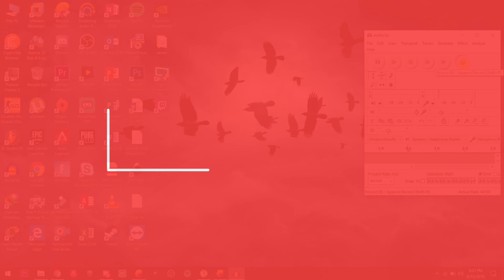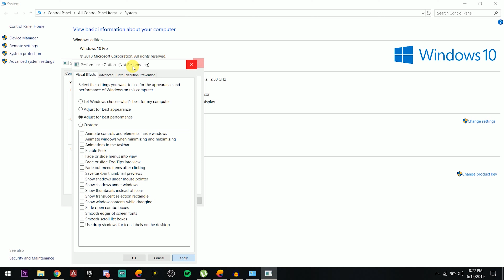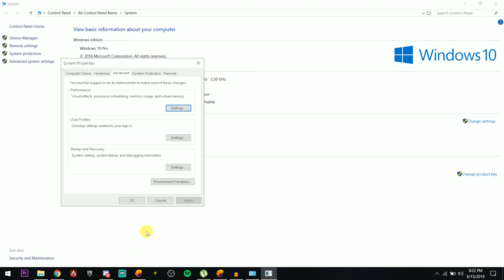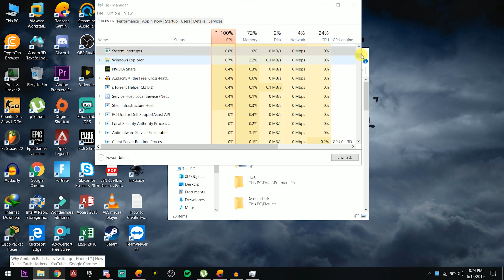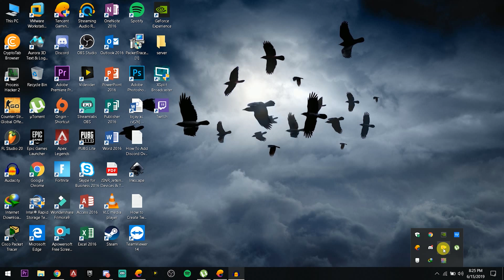🔥 HOW TO FIX LAG PROBLEM IN PUBG MOBILE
Sorry for bad sound i have no idea that happen to my recorder i am trying to fix it keep supporting jay nepal